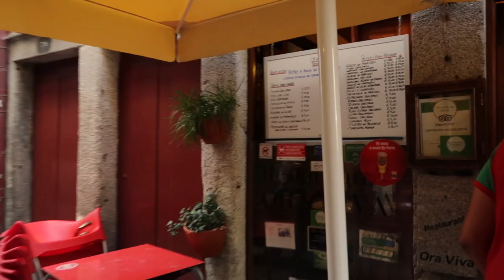Portugal - Cidade do PORTO - Cais da Ribeira e Ponte Luis I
Portugal - Cais da Ribeira e Ponte Luis I
nesse video mostro a parte turística da cidade do Porto e a atravessei a ponte Luis I
meu instagran: @ligiacalazanscanal